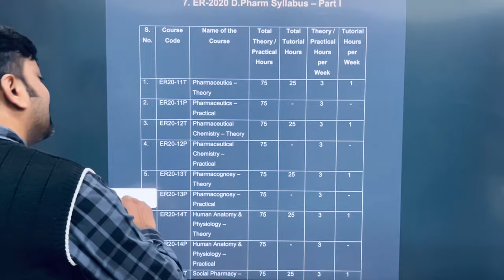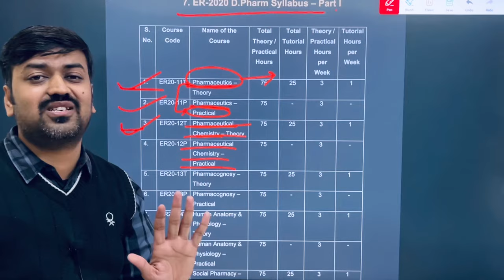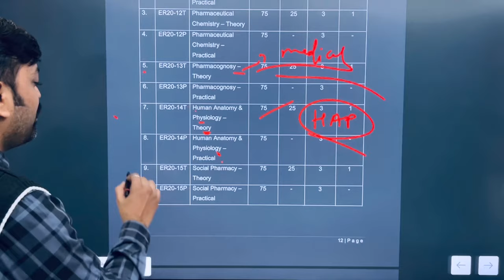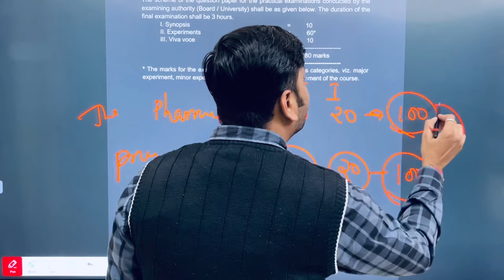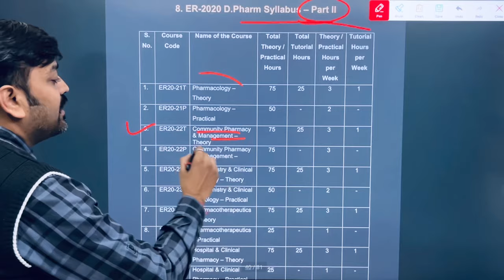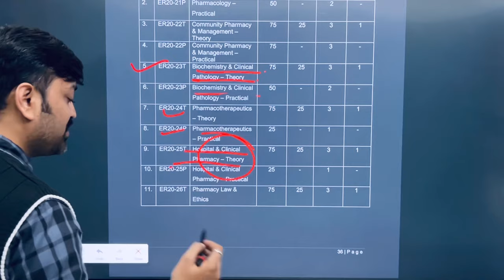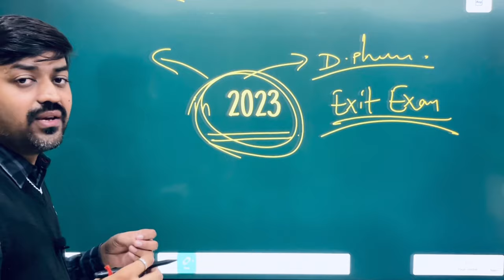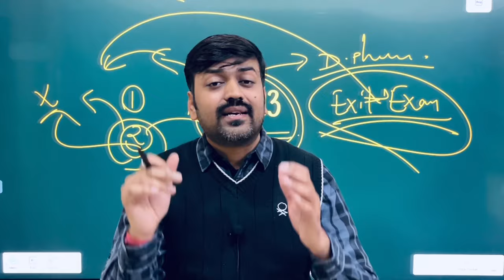D Pharma 1st year subject 2024 || d pharma subject first year || d pharma syllabus | d pharma Course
D Pharmacy subjects
d pharma subject first year 2024
d pharmacy syllabus pdf
d pharm new syllabus
d pharma subject in hindi
d pharmacy subjects 1st year 2024-25